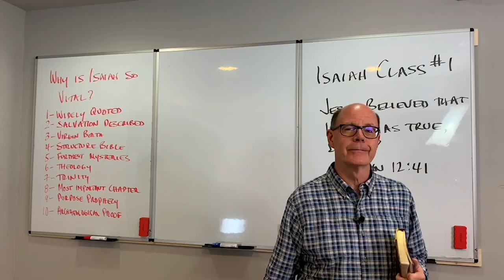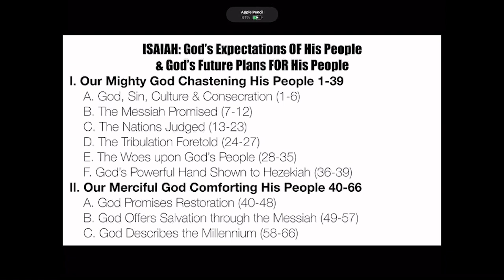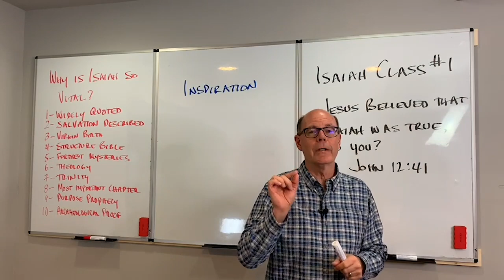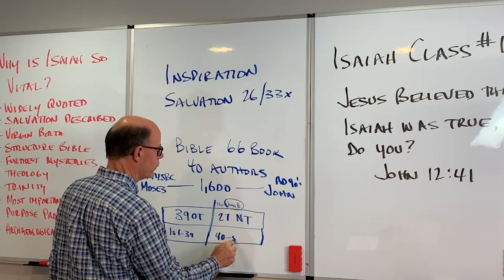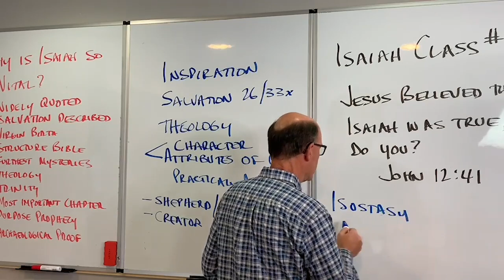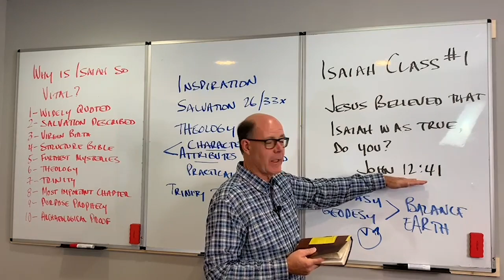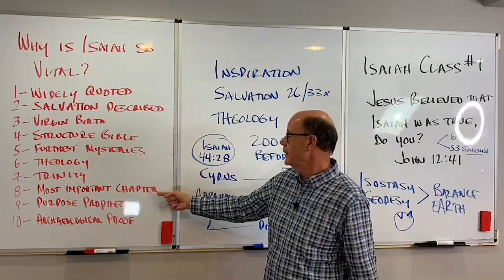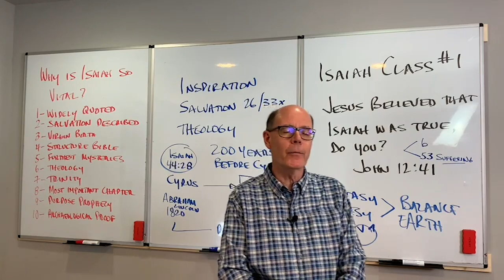JESUS BELIEVED THE BIBLE WAS TRUE--DO YOU BELIEVE THE BIBLE AS MUCH AS JESUS DID? (Isaiah-01)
Welcome to the Book of Isaiah.

This is the Book that Jesus trusted, believed, quoted, used, and offers to us as an example of how we should TRUST  the Bible God’s Word.

Do you really believe the Bible? I hope so. Faith comes by hearing the Word of God. Jesus shows us how we can know God’s plan for the future, for our life, and for all those we know and love.

Jesus believed the OT Book of Isaiah was true—DO YOU?
(EBI-01; 201022)

1. The MacArthur Study Bible I use
2. Grudem Systematic Theology
3. The Larger Moleskin Notebook I use
4. The Smaller Moleskin Notebook I use